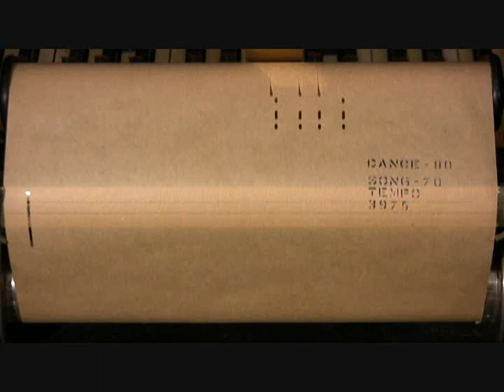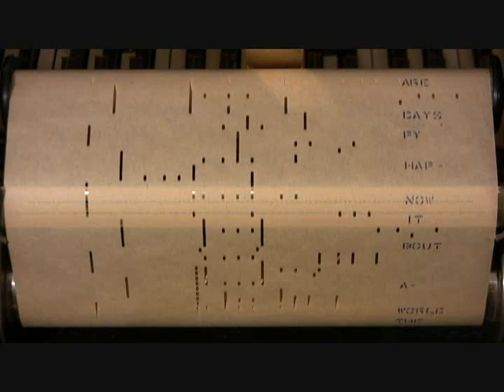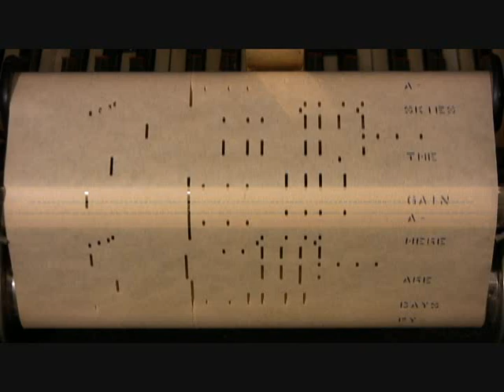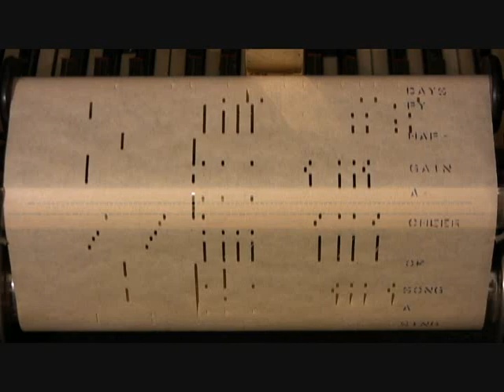Happy Days Are Here Again pl by Phil Lynch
This is my favorite rendition of this old classic.